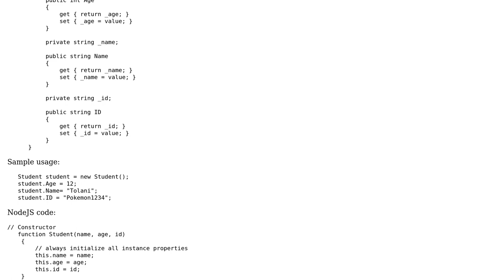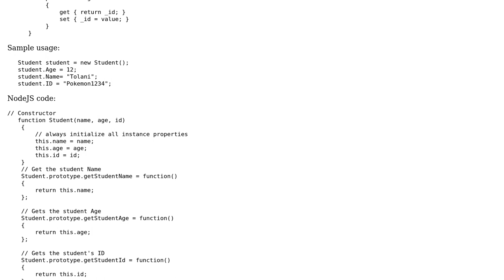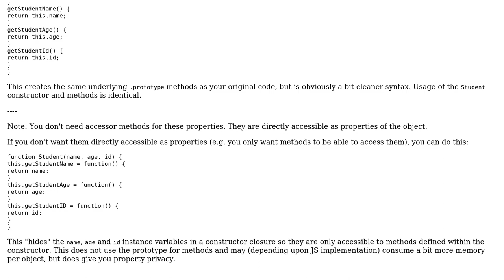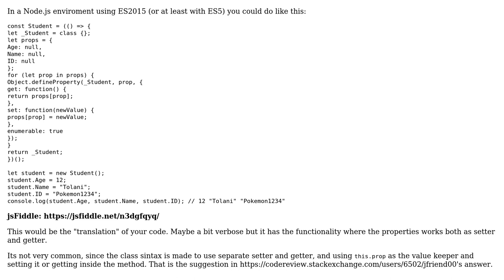Code Review: Defining an OOP structure for a Student class in NodeJS (2 Solutions!!)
Code Review: Defining an OOP structure for a Student class in NodeJS

With thanks & praise to God, and with thanks to the many people who have made this project possible! | Content (except music & images) licensed under CC BY-SA | Music | Images & others | With thanks to user Tolani user Sergio user jfriend00 user Jamal and the Stack Exchange Network Trademarks are property of their respective owners. You are responsible for your own actions.